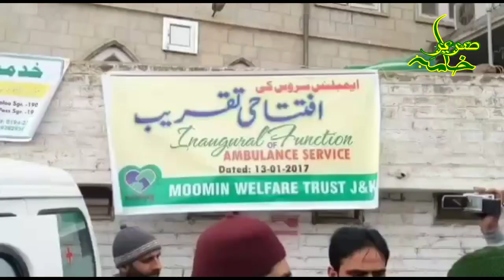Dil Ko taskeen dany wali aawaz. Ek nazam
(Islamic Sareer-e-Khama)

The region of State Jammu and Kashmir, Chenab, is a wide range of beautiful and well-known people who talk to heaven, this region has been cognizant of knowledge, literary, civilization, cultural and religious. As a result of the development of poems and creations from their creations and creations, under the title of "Sareer-e-Khama" a region is being made to bring the poems to the poems of Chenab and Literature in order to bring it to the penis Services can reach other areas of literature. Helpfully provide "Sareer-e-Khama" to deliver these services to qualified and bankrupt.

Thanks Giving
The company
Islamic Sareer-e-Khama
درسِ قرآن ۔ سورة النساء آیت نمبر 3۔ مولانا ڈاکٹر عنایت اللہ وانی ندوی صاحب

Links
Facebook InstagramLike Google+Tweeter GmailBlogger WhatsApp

درسِ حدیث محترمہ رقیہ بیگم فاضلہ۔ شعبہ خواتین جماعت اسلامی جموں و کشمیر ضلع ڈوڈا کا ایک روزہ اجتماع